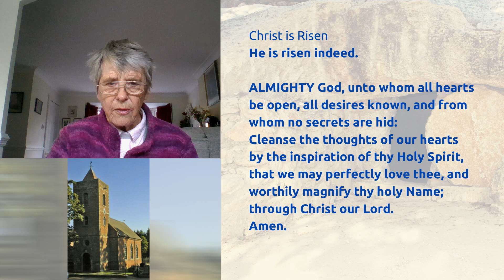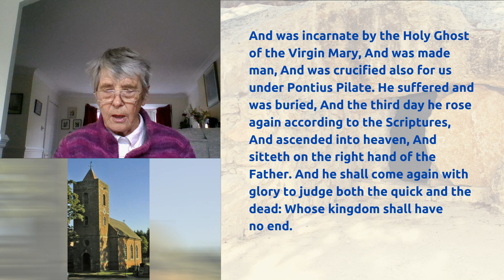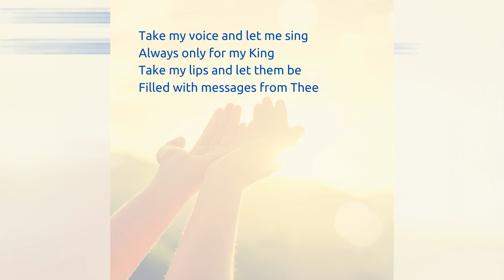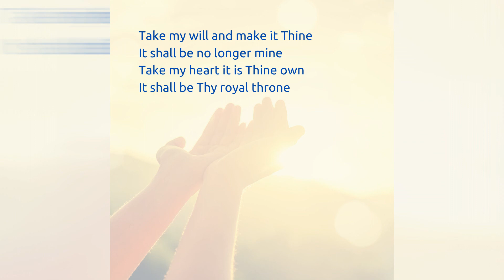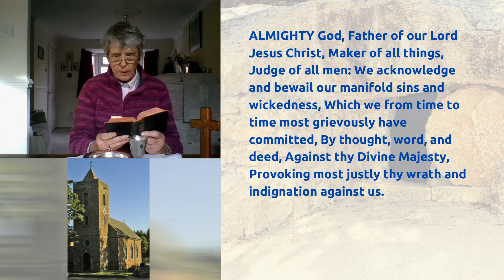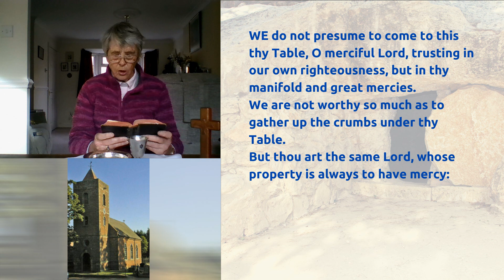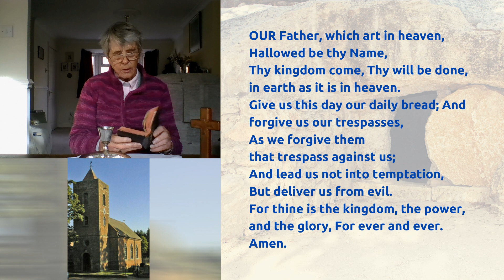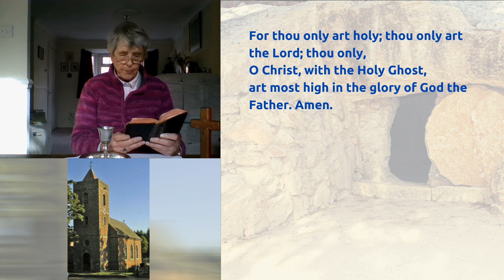St Catherine's BCP Communion Service 31st January 2021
Join Margaret and others from St Catherine's for this week's worship and teaching.